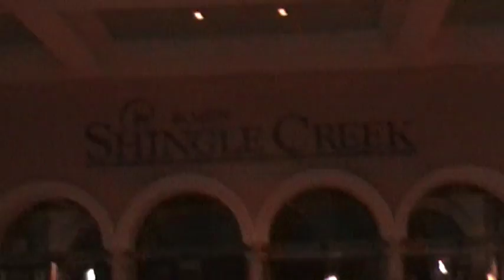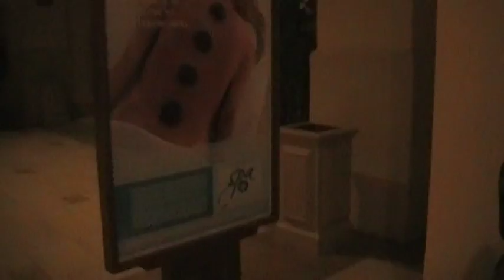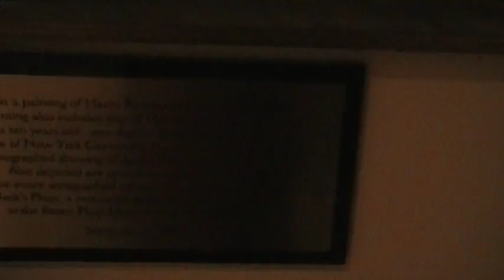TSA 2008 Nationals - Arriving at Shingle Creek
After having a flight delayed 4 hours, it may have been 2 in the morning, but at least we finally made it to the site of the 30th Annual national TSA Conference: Shingle Creek Resort in Orlando, Florida